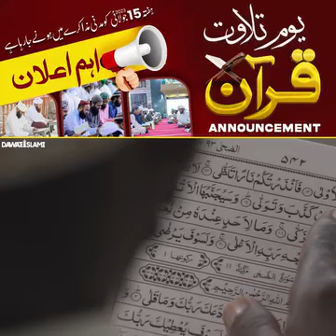15 July 2023